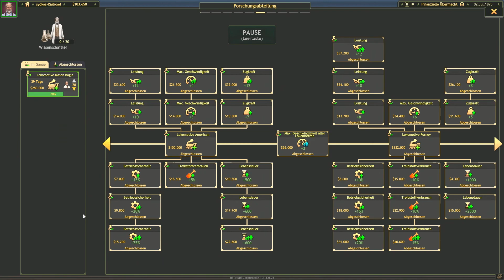Let's Play Railroad Corporation #39 - riesiger Bedarf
Ein "Railroad Corporation" - Let's Play gespielt von sydkas.

Wir werden Geschäftsführer einer Eisenbahgesellschaft im goldenen Zeitalter der Dampfmaschine. Wir bauen Schienen durch Tunnel und über Brücken, erschließen ein immer größeres Streckennetz, erforschen neue Lokomotiven, erstellen Fahrpläne und verbinden die Städte und Industrien.

Railroad Corporation ist ein Transport-Management-Strategie-Spiel von Corbie Games / Iceberg Interactive aus dem Jahr 2019.